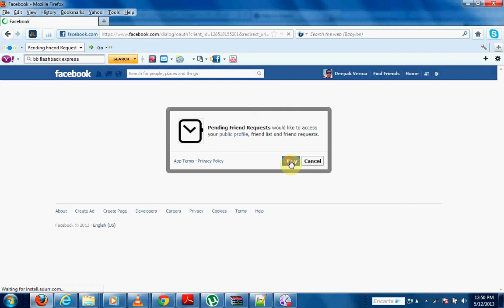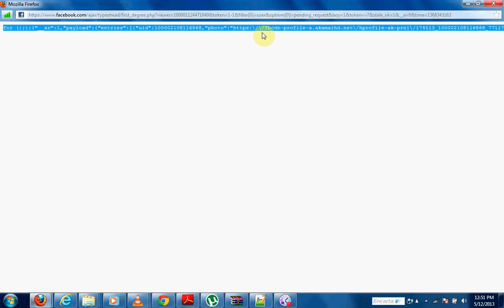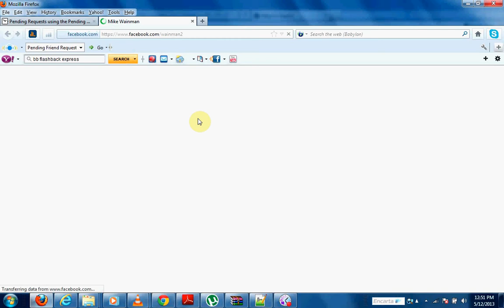How to Delete Sent Facebook Requests in BULK (NEW 2013)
Brought you a video demo to delete sent facebook request in BULK!
Hope you like it. Please click like if you like this video. Thanks.